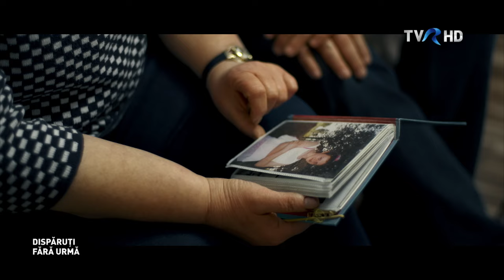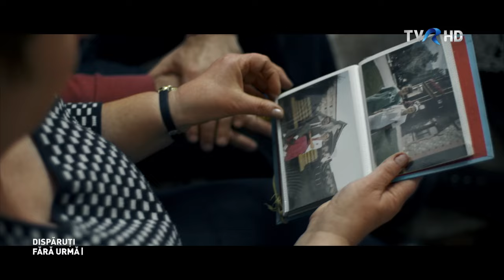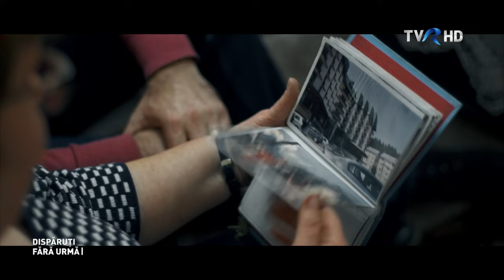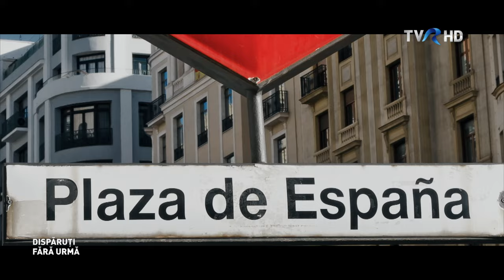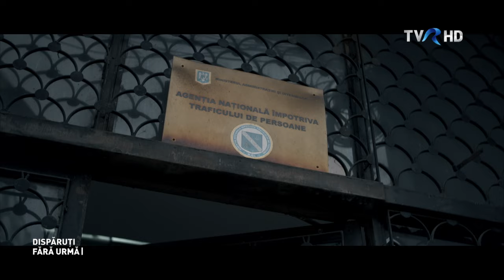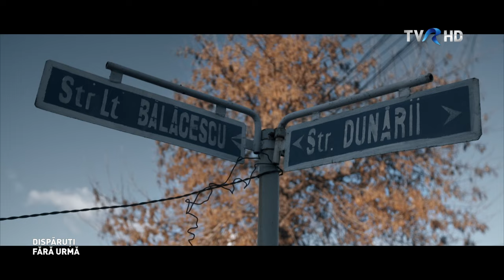DISPĂRUȚI FĂRĂ URMĂ | Episodul 1 (seria a IV-a): Cronica unei dispariţii anunţate | TVR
Ana-Maria Chivu a fost răpită în mai 2012 între Roșiorii de Vede și Coșoteni. Avea atunci 22 de ani. De opt ani, familia nu mai știe absolut nimic despre ea. Deşi au existat martori, declaraţii şi telefoane de şantaj, poliţia din Roşiorii de Vede a reuşit un singur lucru: să claseze cazul fără a-l rezolva.
Povestea este cu atât mai revoltătoare, cu cât familia a anunţat dispariţia Anei Maria încă din acea seară fatidică  de vineri, 5 mai 2012.
Politia însă nu a început căutarile imediat, ci abia peste doua zile. De ce? Pentru că era week-end. Iar atunci când au decis să o caute, au greşit locul în care fata fusese văzută ultima dată.
Întreaga poveste, demnă de un scenariu de film poliţist, joi la ora 22.20, pe TVR1, la Dispăruti fără urma.

Un film de Ruxandra Ţuchel şi Rafael Udrişte
Director de imagine Silviu Andrei
Montaj Gabriela Burcea.